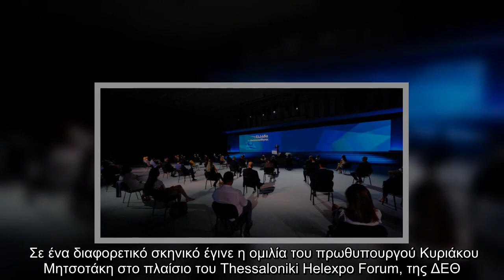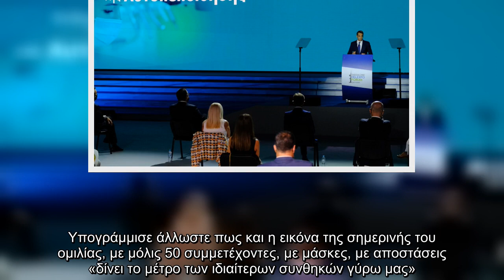Πρωτόγνωρες εικόνες στη ΔΕΘ -Με μάσκες, 50 μόνο ακροατές στην ομιλία Μητσοτάκη [εικόνες]